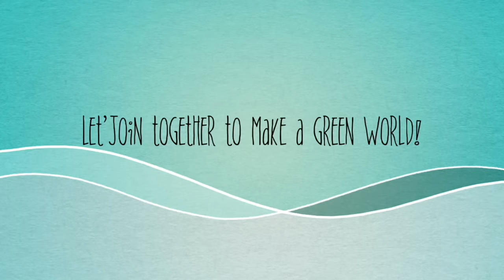Glow and Detox Juice for Health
for more informative videos on health, sustainability and going back to nature with simple everyday acts.

Juices of fruits and vegetables are pure gifts from Mother Nature and the most natural way to heal your body and make yourself whole again quoted by Farnoosh Brock.

Who doesn’t want a glowing skin , so today I’m going to show you My favourite juice which I make with only 3 ingredients, it’s not only great for the skin but also helps with purifying The liver.

1.Apple: apples are super rich in nutrients and the dietary fibers found in apple are the most beneficial for your health. It is high on vitamin C that helps build your immune and nervous system.Due to the presence of antioxidants, apples help protect the cells from free radicals.
2.Carrots: One of the most important components that make carrots distinct from others is beta-carotene. Our body converts beta-carotene to vitamin A to aid the functioning of the eyes and the immune system. Vitamin A helps in flushing out the toxins from the body and reduces bile and fat from the liver.
3.Beetroots: are great for your heart , It has an anti-inflammatory substance, which helps in protecting our liver. They also contain anti-aging properties. It has soluble fibers that fight the fat stored in our body and help shed those extra kilos.

 I'm so excited to announce the top 3 photos

1, A Halo around the sun was sent by Tamar from Meghalaya India, its an optical phenomenon produced by light interacting with ice crystals suspended in the atmosphere.there are lot of folklores around the halo so please share your stories with us.

 2,Autumn leaves are falling, filling up the street , golden colours on the lawn, nature's trick or treat, this amazing autumn picture was sent by Joseph from Nottingham ,UK.

 3,This beautiful flower is  the Grevillea and bees and Tui  birds love them. This amazing picture was sent by Jo from Coromandel, New Zealand

Juices are a simple and easy way to stay on top of your fitness game. Get into the ‘juicy’ habit and start glowing... In life!